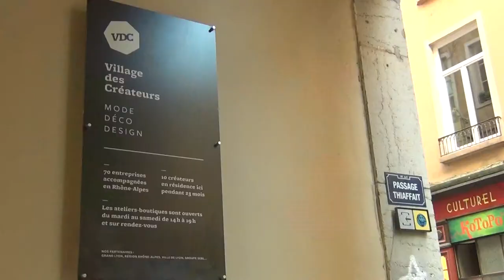Le Village des Créateurs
Isabelle Gleize, Directrice du Village des Créateurs
Nous sommes là tout d'abord pour accompagner les entreprises. Elles installent ici leurs ateliers-boutiques qui sont ouvertes au grand public du mercredi au samedi, de 14h à 19h.